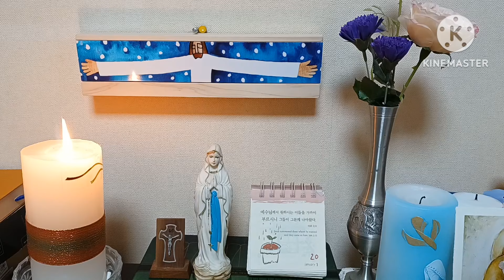오늘미사독서와복음《2024.1.20 연중제2주간 토요일》매일미사/복음묵상/강론/전례독서연습